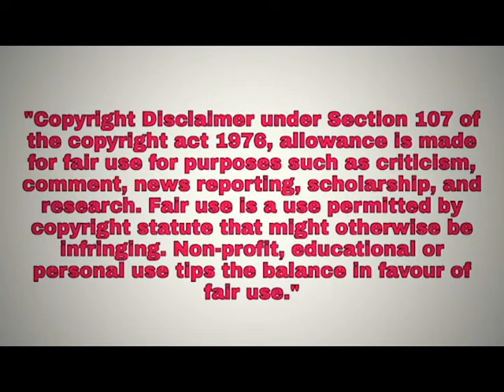Pacify gaming in telugu